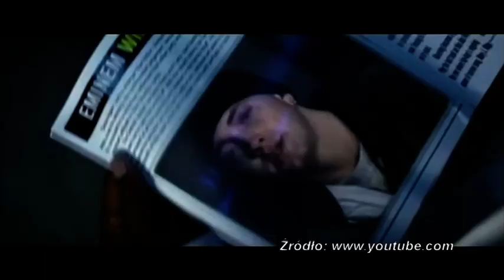SON OF A BEAT odc. 11 - DJ Funktion, Onyele, Gaiolin, Roxorloops, Fatty K cz.1/6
MIĘDZYNARODOWY „SON OF A BEAT" Z BEATBOXERAMI, TANCERZAMI I DJ-AMI!

Posłuchajcie hitu Whitney Houston oraz tematów muzycznych gier komputerowych w wersjach beatboxowych!

To było międzynarodowe spotkanie artystyczne!  A wszystko za sprawą gości z Belgii, Szwajcarii, Portugali, Niemiec  i oczywiście z Polski. W programie pojawili się:  Mistrz Świata DJów  - DJ Funktion, czyli Juliusz Pacek, choreograf znany z pierwszej edycji „You Can Dance" -- Kelechi Onyele,  tancerz odpowiedzialny za odrodzenie b-boy-ingu, poppingu oraz lockingu w Portugalii - Julnako Gaiolin i dwóch mistrzów beatboxu z Belgii: Roxorloops i Fatty K oraz polski beatboxer -- Bartek.

Światowa lekcja muzyki z Dharnim to muzyczny test kolegów po fachu. Czy odbędzie się beatboxowa bitwa? Czy goście z Belgii odwdzięczą się swoimi testami? Jakie numery wykonają w duetach? Muzyka na randkę i na uspokojenie, muzyczne hity z gier komputerowych oraz Whitney Houston w wersji Dharniego.